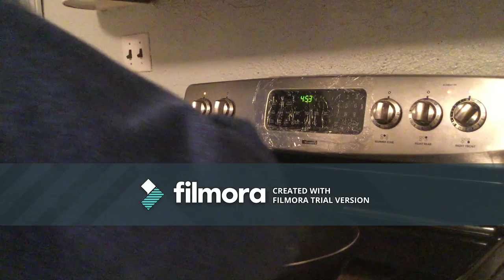Garlic Butter Shrimp Pasta/first epesode of season 2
Garlic Butter Shrimp Pasta

Ingredients:
•8 ounces fettuccine

•1 pound medium shrimp, peeled and deveined

•8 tablespoons (1 stick) unsalted butter, divided

•4 cloves garlic, minced

•1/2 teaspoon dried oregano

•1/2 teaspoon crushed red pepper flakes

•2 cups baby arugula

•1/4 cup freshly grated Parmesan

•2 tablespoons chopped fresh parsley leaves

Directions:
1.In a large pot of boiling salted water, cook pasta according to package instructions; drain well.

2.Season shrimp with salt and pepper, to taste; set aside.

3.Melt 2 tablespoons butter in a large skillet over medium high heat. Add garlic, oregano and red pepper flakes, and cook, stirring frequently, until fragrant, about 1-2 minutes.

4.Add shrimp and cook, stirring occasionally, until pink, about 2-3 minutes; set aside.

5.Melt remaining 6 tablespoons butter in the skillet. Stir in pasta, arugula and Parmesan until arugula begins to wilt, about 2 minutes. Stir in shrimp.

6.Serve immediately, garnished with parsley, if desired.

follow me on intagram-kendelljenks,twitter-kendele,snapchat-kendell jenkins